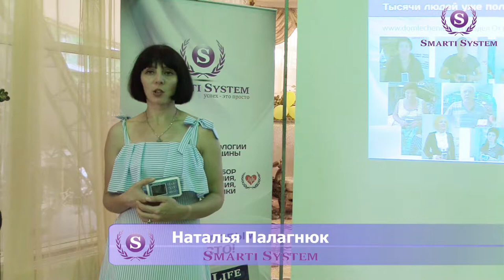Лечение ангины, острого тонзиллита. Стрептококк, стафилококк. Хронический тонзиллит. Отзыв врача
Лечение ангины, острого тонзиллита. Стрептококк, стафилококк. Хронический тонзиллит. Отзыв врача Наталья Палагнюк
Ознакомление и ссылки на блог и все наши соц. сети на RU/UA/ENG